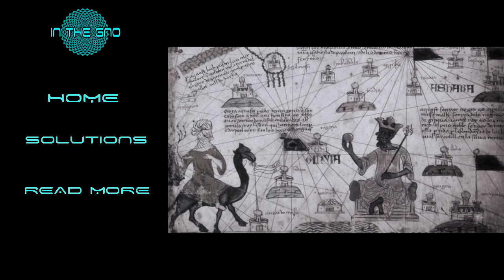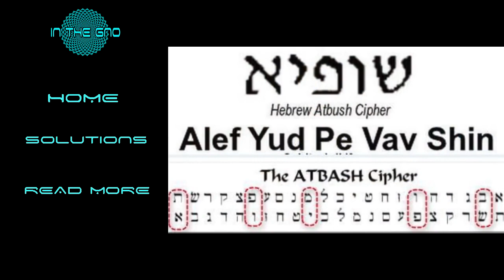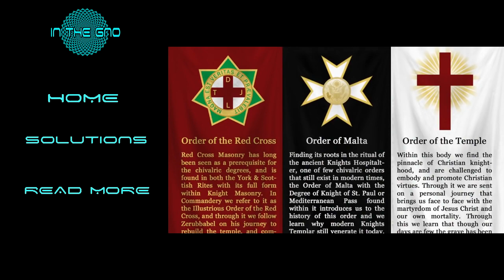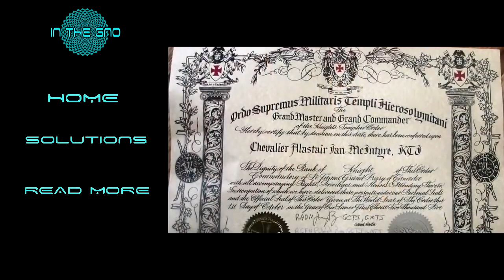SEVAN BOMAR - WHO ARE THE SIMPSONS?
SEVAN SPEAKS ON HOLLYWOOD CONTRACTS,SPELLS & MUSIC SORCERY,CORUPTION OF BAPHOMET & MAGIC,ISLAM,KNIGHTS TEMPLARS AS BANKSTERS...

"If All Humans Would Know The Secret"
CULTIVATING ENERGY & HOW TO MOVE FOUNDATION OF REALITY?
WE WOULD RESTORE OUR PLANET S.B.